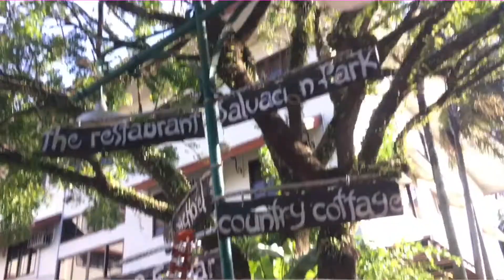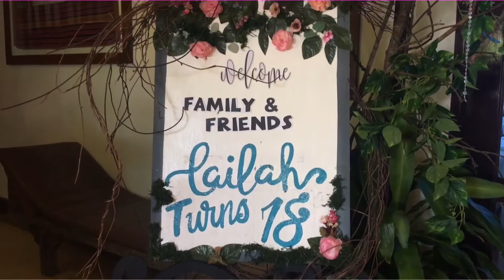EXPLORING NATURE’S VILLAGE (MY BESTFRIEND 18TH BIRTHDAY) | ESTHER LELS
Guys disclaimer lang po, this video was filmed before quarantine at nirepost ko lang ito kasi nag blackout yung ibang clips. Sorry po, i hope you’ll enjooooy 😘

Nature’s Village Resort is located in Talisay City, Negros Occidental ✨